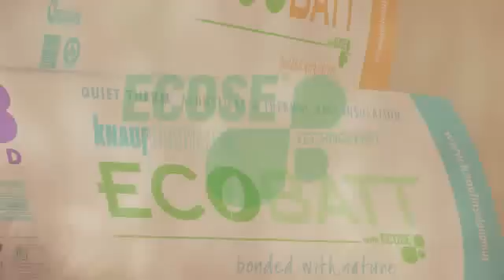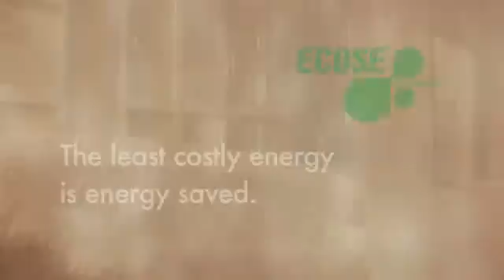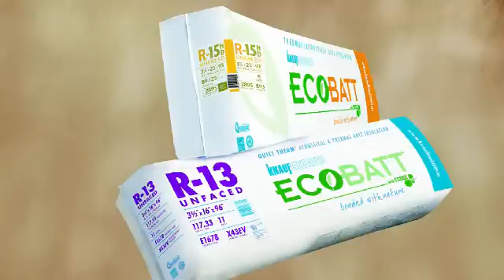KnaufInsulationSustainability.wmv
Learn how insulation can affect your energy consumption and help reduce operating costs of buildings and homes. For the good of the world we need to be making less impact on our planet and demanding better building materials.  Knauf Insulation is answering that call with EcoBatt Insulation and our line of ECOSE Technology products.